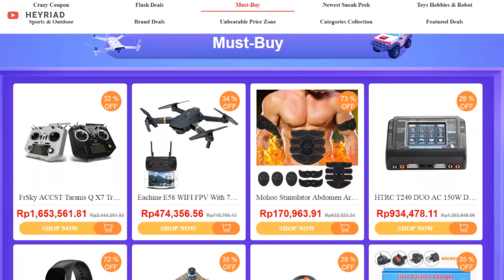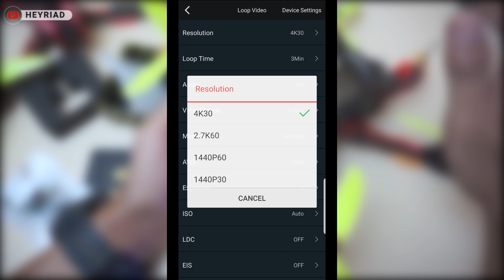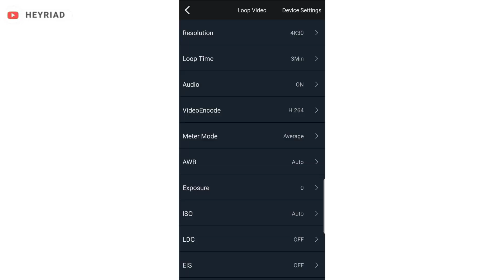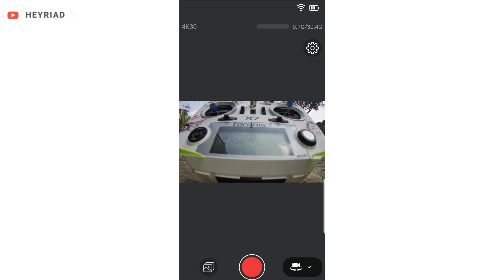Caddx Tarsier 4K : KAMERA IDAMAN PILOT DRONE RACING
• Lebih Murah Kupon Potongan 10%: toysho

* Beli di Banggood Bisa Bayar via Alfamart/ COD/ Transfer ATM

Di video review Caddx Tarsier Indonesia ini, saya mendapatkan banyak kejutan. Terutama dari sisi lantency yang ternyata terasa rendah. Selain kualitas gambar yang bagus, kamera ini juga sangat ringan. Hanya beda 2 gram dari kamera Caddx Turtle V1 dan V2. Kamera Caddx Tarsier 4K sangat cocok dipakai pada drone racing untuk kebutuhan Freestyle atau Drone Whoop agar bisa mendapatkan footage yang tajam. Tapi gimana menurut para suhu?

* INFO